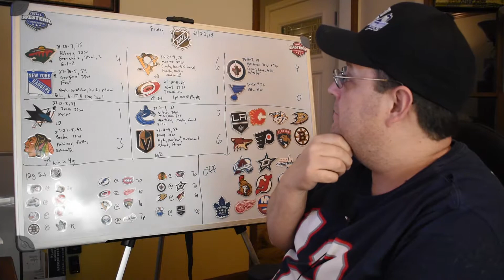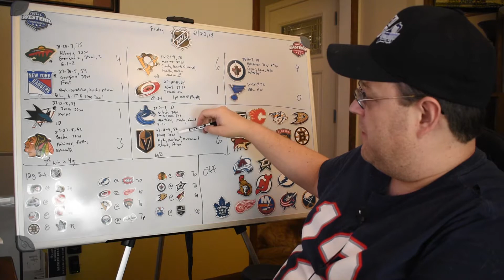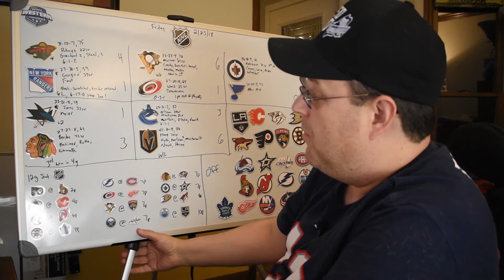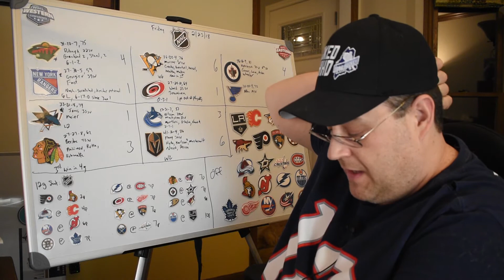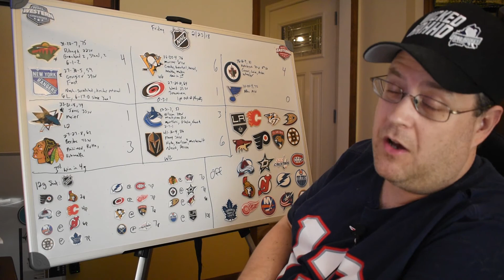Game by game review of NHL games of Friday, February 23, 2018